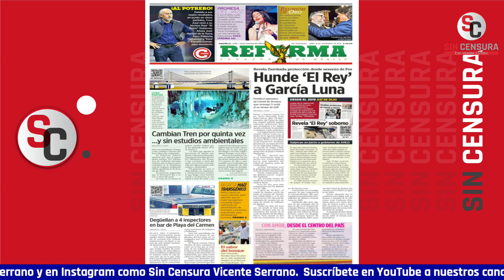URGENTE: ¡ESPOSA DE GARCÍA LUNA PODRÍA TESTIFICAR HOY! VICENTE INFORMA DESDE LA CORTE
Vicente Serrano ya está en la Corte del Distrito Este del Estado de Nueva York, donde está por iniciar la audiencia del juicio contra Genaro García Luna. El titular de Sin Censura nos revela que hoy podría testificar la esposa del exsecretario de Seguridad Pública de Felipe Calderón, tal vez en un intento, de la evidentemente desesperada defensa, para apelar a la conciencia sentimental del jurado